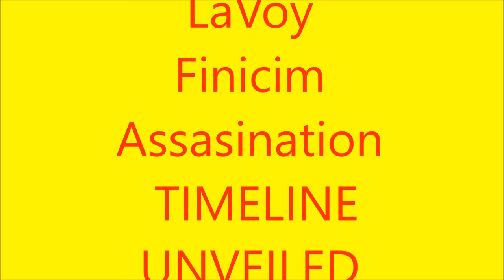LaVoy Finicim ASSASSINATION "TIMELINE"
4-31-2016 Portland Or. City Hall the Patriots supporting incarcerated Ranchers, Friends Family of slain LaVoy Finicim hold a Welcome Home Bundy's Rally, independant Investigator Lazaro Ecenarro describes in detail the connections between co-conspirators George Soros, Gov Kate Brown, Sen Harry Reid, Sen Ron Wyden and their plot to steal mineral and Uranium rights to sell to foreign Countries. to see more videos and get updates please go to YouTube/Leo stratton.